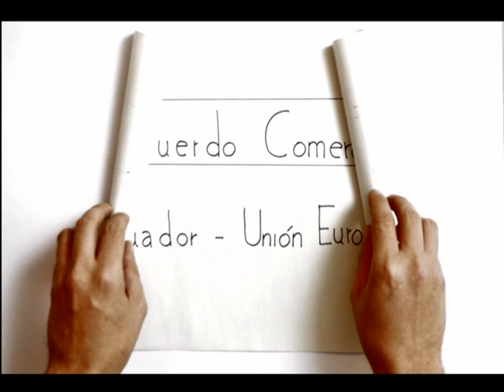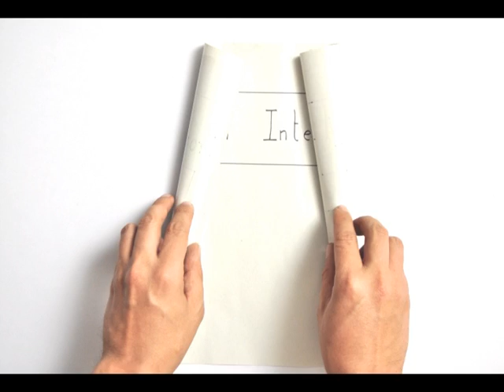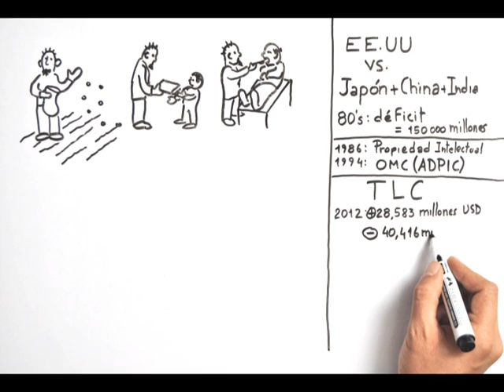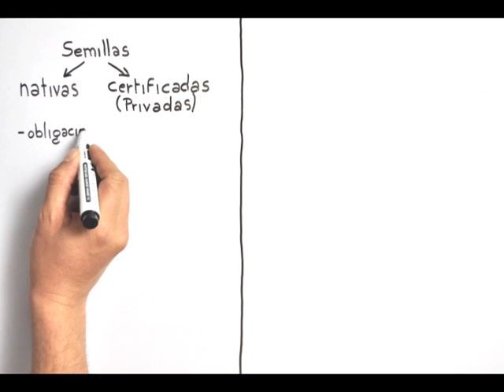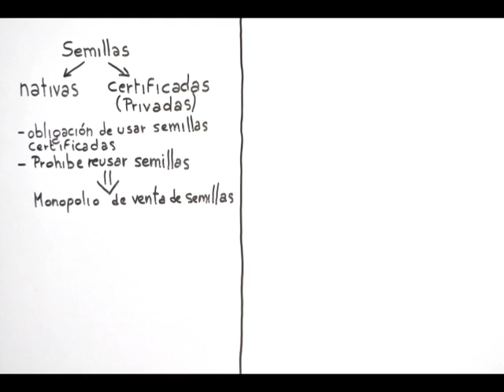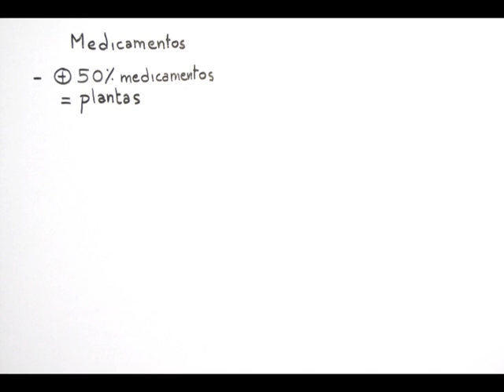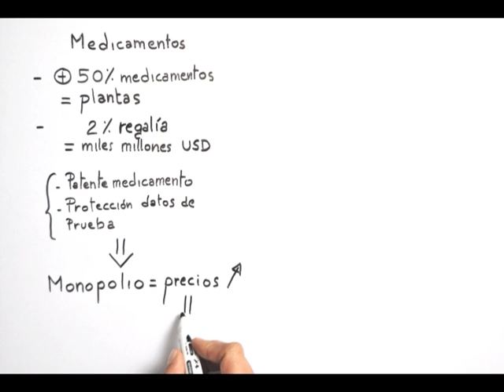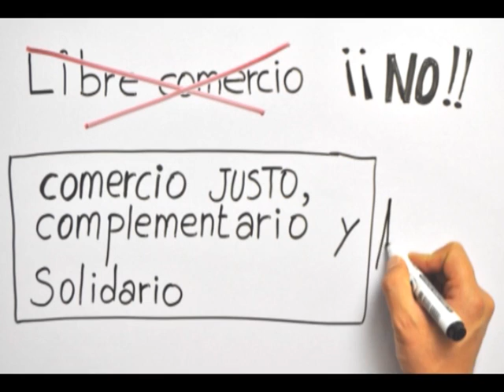Acuerdo comercial Ecuador-UE - El caso de una rana muy especial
Este vídeo aborda uno de los temas de discusión centrales en la actual negociación de una tratado de comercio entre el Ecuador y la Unión Europea:  La Propiedad Intelectual

¿Como ésta es utilizada por el neoliberalismo y las grandes transnacionales para sacar colosales beneficios económicos basados en explotación y miseria de los pueblos?

¿Como entender los intereses que se encuentran detrás de la agenda neoliberal de Propiedad intelectual, principalmente en temas de Biodiversidad, Salud, Transferimiento Tecnológico...?